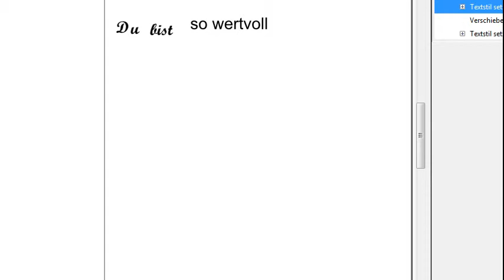Du bist wertvoll für Gott!